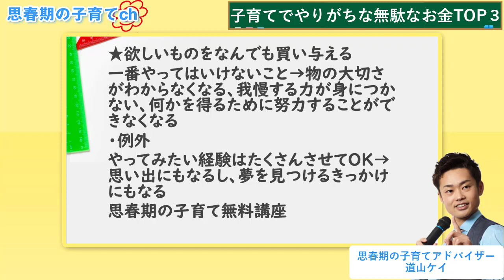【子供に使うと無駄なお金】３つに当てはまる人は損しています！今すぐやめましょう！【元教師道山ケイ】